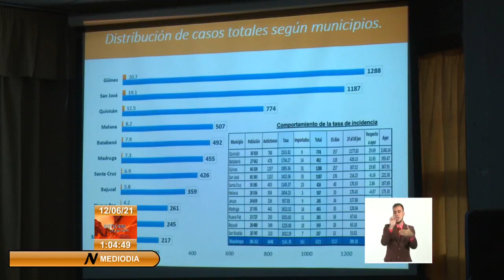Evalúa Ministro de Salud Pública de Cuba situación epidemiológica en Mayabeque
El Ministro de Salud Pública de Cuba, Doctor José Angel Portal Miranda, junto a su equipo de trabajo evaluó la compleja situación epidemiológica que presenta hoy la provincia de Mayabeque ante incremento de casos de Covid19.